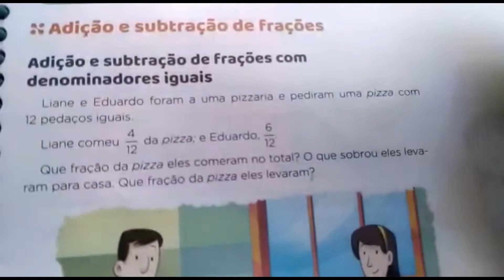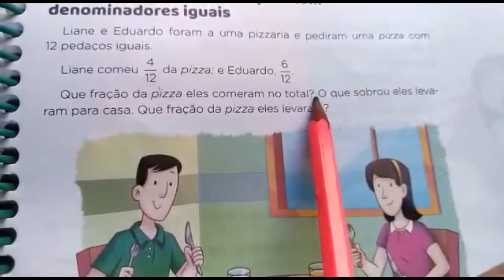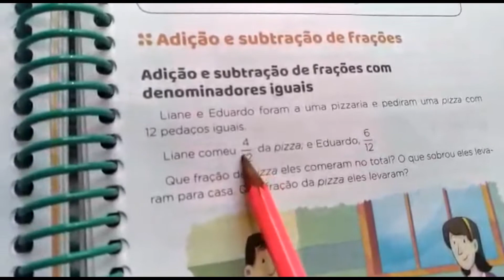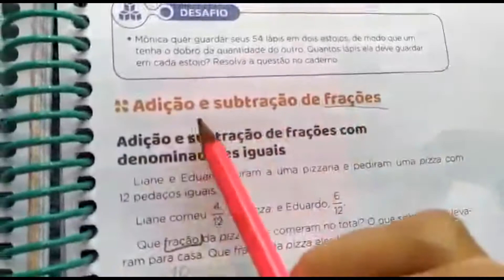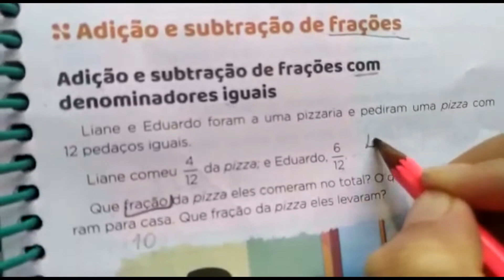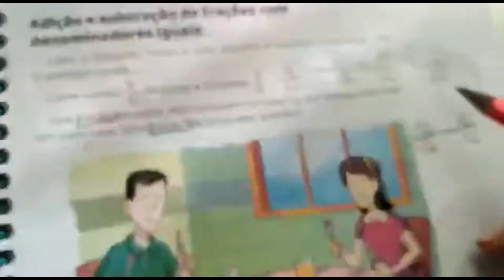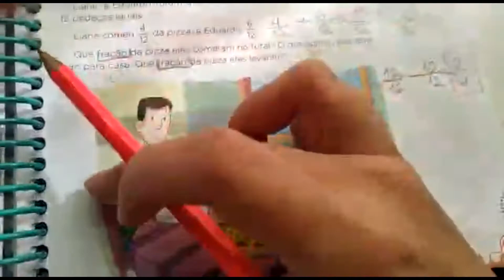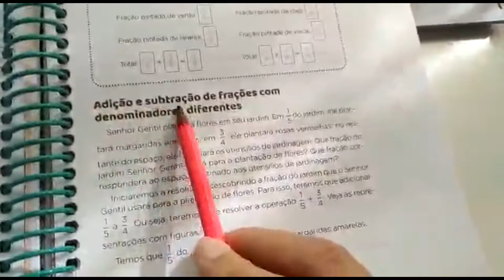5º Ano - Matemática Aula 20